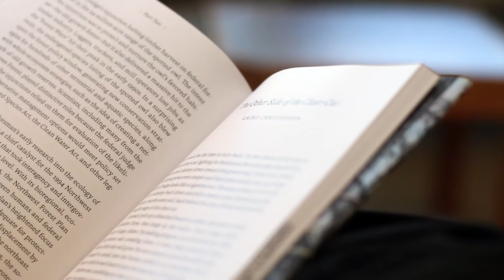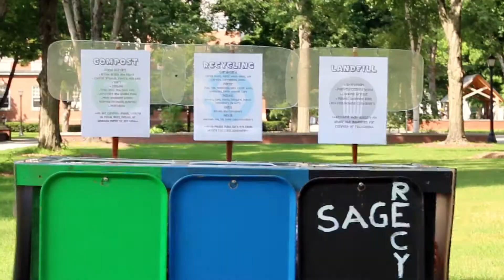Welcome to Green Mountain College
All of us at Green Mountain College look forward to meeting you!